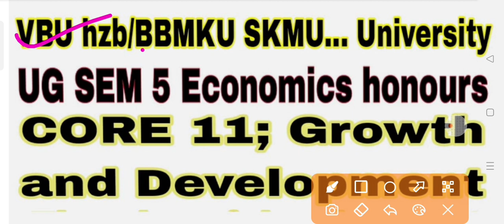honours CORE 11 growth and development important questions answered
vbuhzb ug sem5 economics honours CORE 11 growth and development important questions answered#vbuhzb
vbuhzb bbmku ug sem5 economics honours core 11 growth and development important questions answer#vbuhzb
समृद्धि और आर्थिक विकास में अंतर स्पष्ट करें
जनसंख्या वृद्धि देश का आर्थिक विकास में बाधा का इंपोर्टेंट क्वेश्चन एक्स सेमेस्टर फाइव
भारतीय अर्थव्यवस्था की प्रमुख विशेषताओं को
international economics important
bbmku sem4 mathematicalEco SEM4#mathematical#economics#importantquestions#economics#syllabus#eco#
bbmku SEM 4 important questions
bbmku SEM 4 economics honours
economics sem4 inter relationships among total marginal and average cost
economics sem4 application of maxima and minimum in economics
bbmku sem4 it cost function then find out average cost and minimum cost also proved that when average cost is maximum
computer the inverse of matrix mathematical economics importantक्षिप्त टिप्पणी लिखें इंपॉर्टेंट क्वेश्चन भारतीय अर्थव्यव